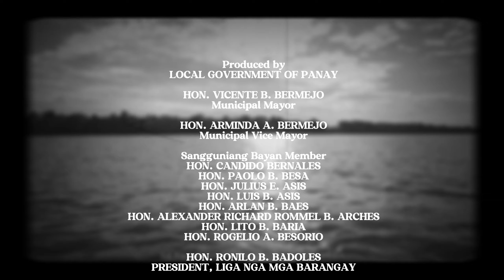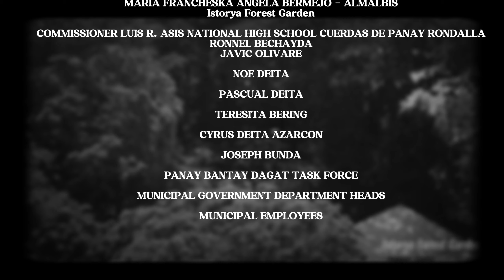Lingga-anay sang Panay Festival Theme Song